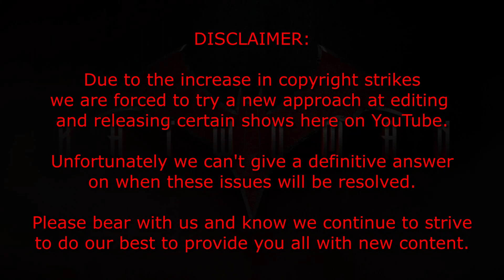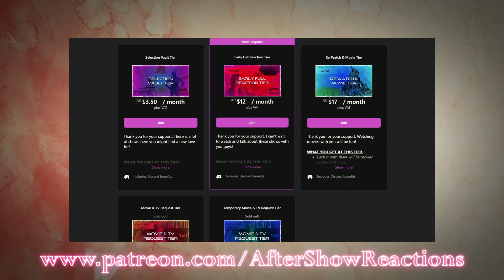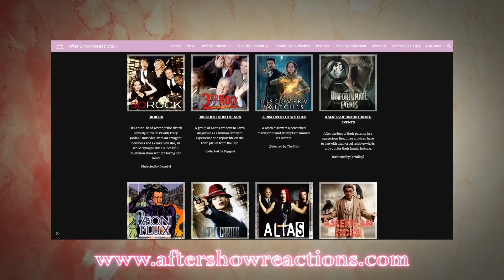Batwoman 2x05 - "Gore On Canvas" Reaction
A Joker reference!
Intro & Comment Discussion: 00:00
Reaction: 0:29
After Thoughts: 22:05

Hey what's up you guys, After Show Reacts here and today I'm reacting to Batwoman. After the disappearance of Batman, a mysterious female vigilante has appeared in Gotham wearing the bat suit and I'm here to find out who she is.